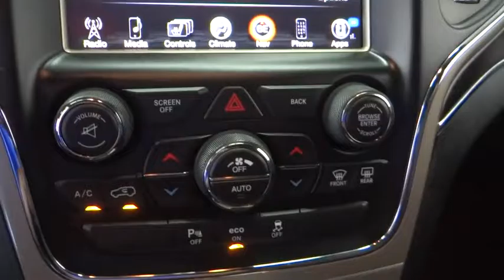2014 Jeep Grand Cherokee Costa Mesa, Huntington Beach, Irvine, San Clemente, Anaheim, CA PJ9466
2014 Jeep Grand Cherokee
2014 Jeep Grand Cherokee Limited - Stock#: PJ9466 - VIN#: 1C4RJFBG1EC350681

Rear Backup Camera and Parking Sensors. 4WD, ABS brakes, Compass, Electronic Stability Control, Front dual zone A/C, GPS Navigation, Heated door mirrors, Heated front seats, Heated rear seats, Illuminated entry, Low tire pressure warning, Remote keyless entry, Single Pane Power Sunroof, and Traction control. This is a 2014 Jeep Grand Cherokee Limited 4WD with only 36k miles. This vehicle is Maximum Steel with Black Leather interior and is in amazing condition.Your quest for a gently used SUV is over. This terrific 2014 Jeep Grand Cherokee has only had one previous owner, with a great track record and a long life ahead of it. This superb Jeep is one of the most sought after used vehicles on the market because it NEVER lets owners down.We choose to take the stress out of the purchasing process. We work with third party sites to determine what is a fair price for our customers to ensure you will be happy with your buying experience.At Orange Coast Auto Group, we select only the best pre-owned vehicles to offer our customers. Our commitment to your peace of mind is our #1 priority.That's why each vehicle has a certified quality inspection, 3-month, 3000-mile Power-train Warranty on each car, our 72-hour/250 mile Love It or Leave It return policy, free CarFax report and clean title guarantee. Shop Easy, Drive Happy!